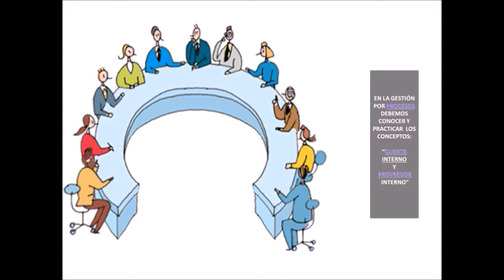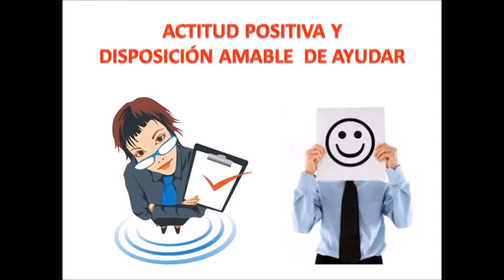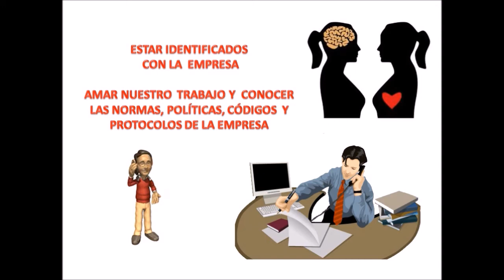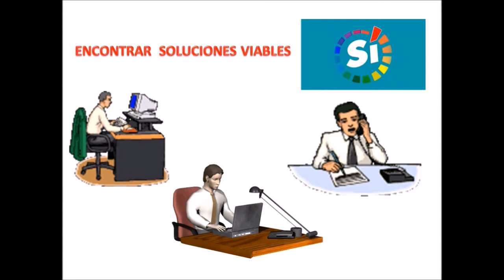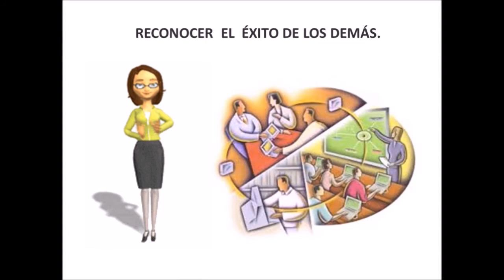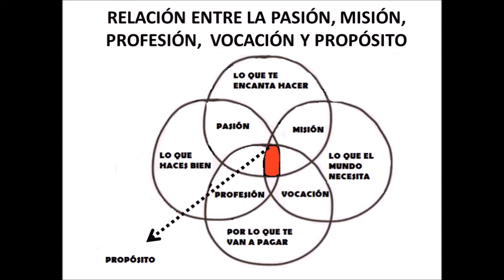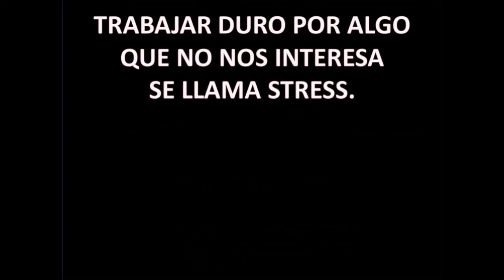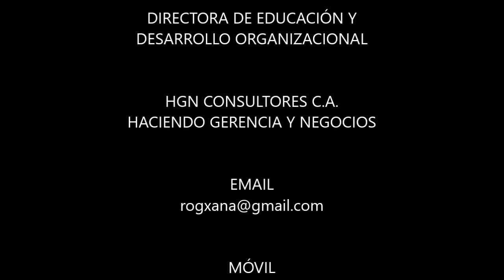CULTURA DEL CLIENTE INTERNO